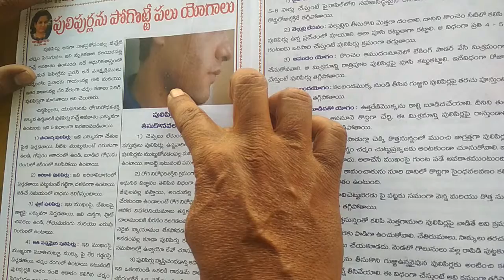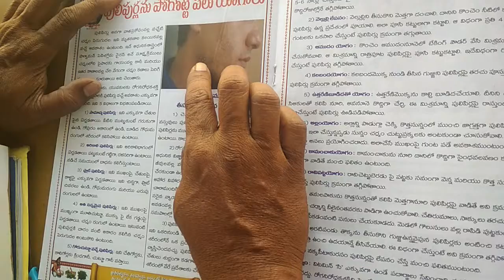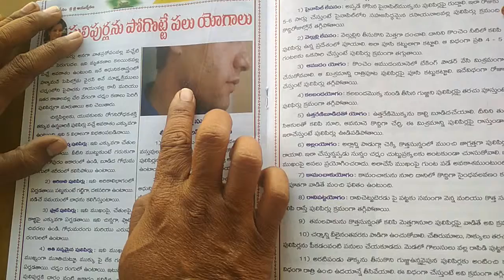Pulipurulu pogate paluyogalu